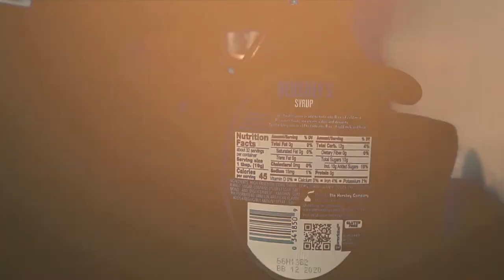Cafe Mocha B-roll (16-50mm kit lens)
Practicing my b-roll skills. Shot handheld with Sony a6500 w/ 16-50mm kit lens.